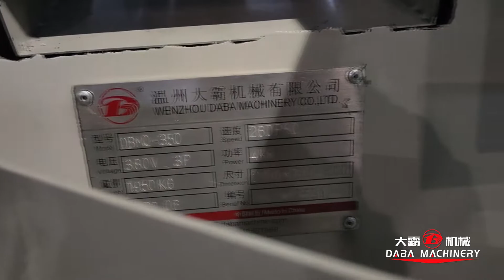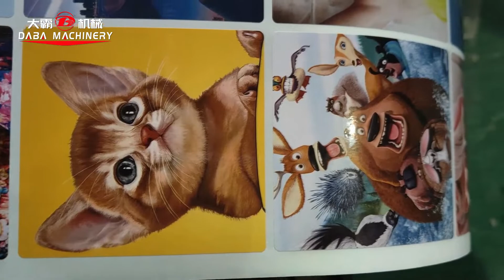Printing lable flatbed die cutting machine with lamination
We can see the working conditions of webguide system and tracking electric eye, and the final die-cut product also corresponds to the pattern.